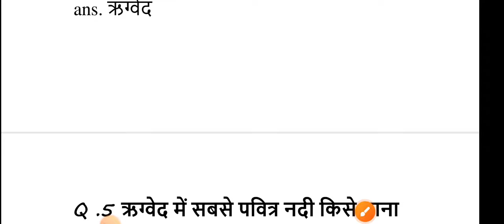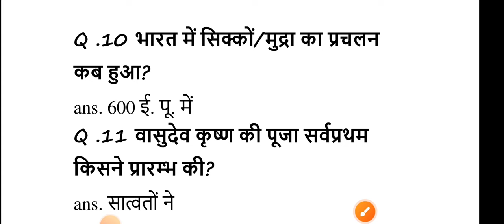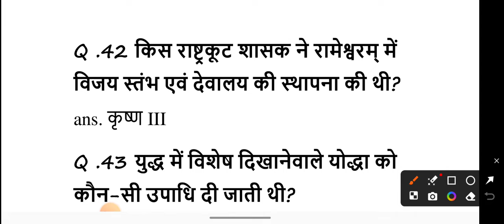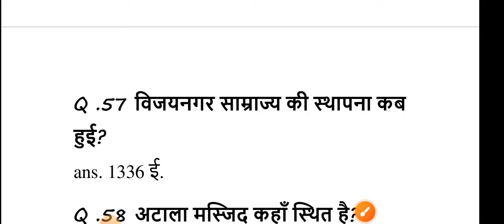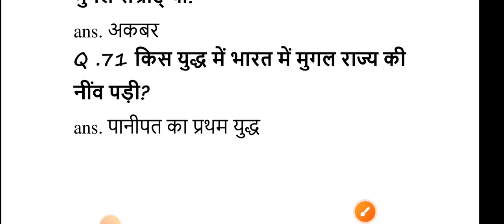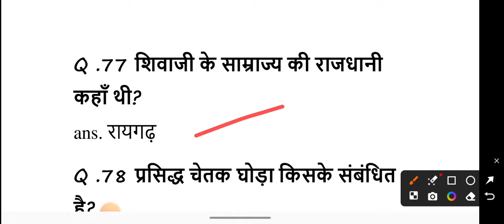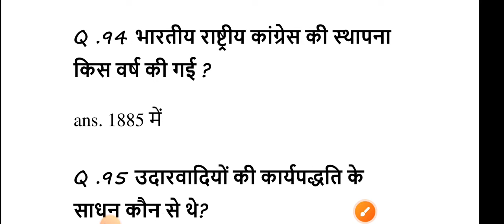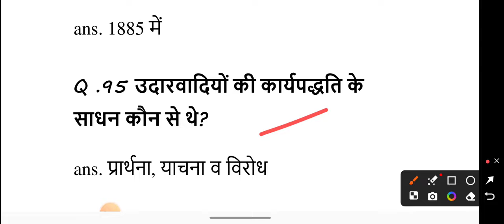gk 1000 लुसेंट gk का सार पार्ट-1, बार बार एग्जाम में आये प्रश्न, 1000 lucent gk question answer mcq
gk
1000 gk questions in hindi, 1000 gk, 1000 gk gs, 1000 gk questions answers in hindi, 1000 lucent gk

general knowledge

gk question

india gk

gk gs

gk questions

 answers
one liner gk in hindi
general knowledge
india gk
gs
gk questions
1000 gk
Lucent gk
Speedy gk
General knowledge
Gk
Gs
Gk live
1000 gk prashn
Gk ke prashn uttar
G.k.
Gk class
Gk online
Gk
Samanya gyan
Samanya gyan ke prashn
Railway gk